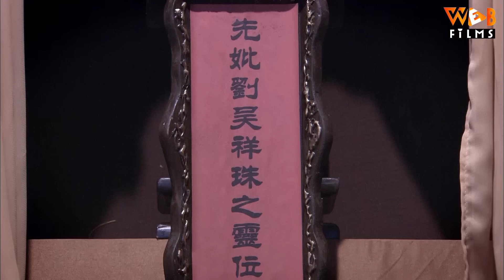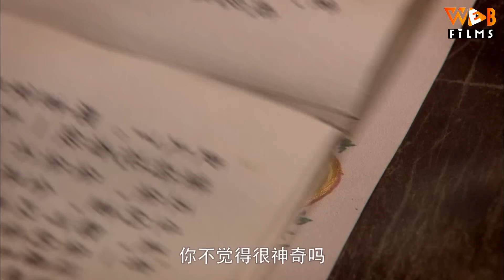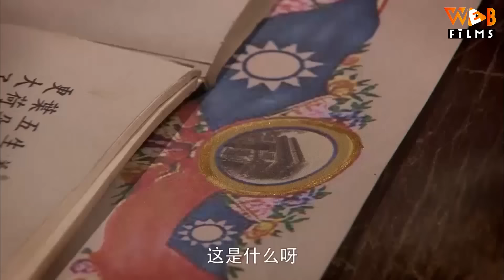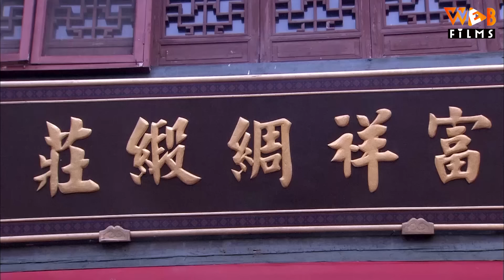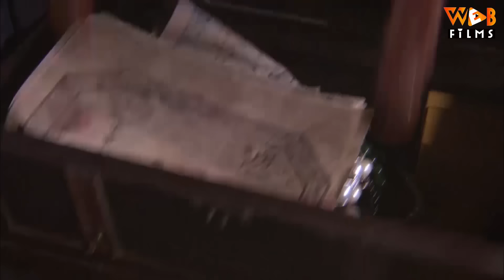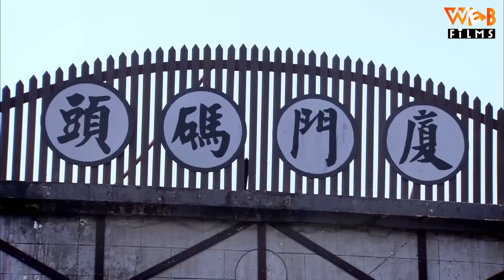MỘT ĐIỀU ƯỚC - Tập 03 (Ngô Lỗi, Cao Dương) | Phim Ngôn Tình Trung Quốc Cảm Động Rơi Nước Mắt 2024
(Thuyết Minh) MỘT ĐIỀU ƯỚC - Tập 03 | Phim Tình Cảm Gia Đình Hay Chấn Động 2024

NỘI DUNG PHIM:

Sỹ Kiệt, Sỹ Văn, Sỹ Hoa, Á Kỳ, Á Bình là 5 anh em trong 1 gia đình họ Lưu, có tiếng trong ngành buôn lụa lâu đời. Vì 5 anh em còn nhỏ lại sấp sĩ tuổi nhau nên bọn chúng rất nghịch ngợm, đáng nói nhất là Sỹ Văn cũng chỉ vì tính ham chơi, nghịch ngợm này mà đã bị bắt cóc. Bi kịch của gia đình nhà họ Lưu bắt đầu từ đây. Nghe tin con trai bị bắt cả nhà từ lớn đến bé, từ già đến trẻ của nhà họ Lưu tấp nập đi tìm, nhưng cũng chỉ là tìm trong vô vọng. Sỹ Văn tuy nghịch ngợm nhưng có trí thông minh hơn người, rơi vào tay bọn bắt cóc nhưng cậu vẫn nhanh trí cứu các bạn trẻ bị nhốt chung tẩu thoát. Trong cơn hoản loạn Sỹ Văn và các trẻ đã chạy tán loạn, nên cũng chưa biết Sỹ Văn đã thất lạc nơi đâu. Thế là 1 năm trôi qua chẳn còn nghe tin tức gì của Sỹ Văn nữa, gia đình thì vẫn chưa hết nỗi nhung nhớ về Sỹ Văn ngày ngày đau khổ tuyệt vọng, vẫn cố nuôi tia hi vọng nhỏ nhoi 1 ngày nào đó Sỹ Văn sẽ quay về. Tưởng chừng cứ thế ngày ngày, năm năm trôi qua thì nhà họ Lưu sẽ lắng xuống. Nhưng ông trời thật biết trêu người chuyện cũ chưa qua chuyện mới đã đến. Đại Tiểu Thư (Á Kỳ) nhà họ Lưu lại 1 lần nữa bị bọn bắt cóc năm xưa bắt. Nhưng lần này lại đau đớn hơn nữa là lão gia và phu nhân nhà họ Lưu chỉ vì dí theo tên bắt cóc để cứu đứa con gái của mình mà đã lao xe xuống sông và đã mất. Đau thương chồng chất đau thương, cha mẹ mất, tài sản gia đình thì bị quản gia chiếm đoạt, anh em thì tan rã mỗi người mỗi nơi. Rồi cuộc đời của mới anh em nhà họ Lưu sẽ ra sao, sẽ bương chải với mọi thử thách của cuộc đời như thế nào khi mà tuổi còn quá nhỏ và liệu rằng Sỹ Văn có còn gặp lại 4 anh chị em của mình hay không? Để có câu trả lời mời quý vị khán giả đón xem bộ phim lấy nước mắt này trên Web Films vào lúc 11h và 19h hàng ngày nha.

Diễn viên: Ngô Lỗi, Lữ Giai Dung, Tông Phong Nham, Lưu Bách Hạo, Cao Dương
Thể loại: Phim Ngôn Tình, Phim Tình Cảm Trung Quốc, Phim Bộ Trung Quốc Lồng Tiếng, Phim Ngôn Tình Tổng Tài, Phim Ngôn Tình Ngọt Ngào, Phim Tình Cảm Gia Đình
Số tập: 42
Thời lượng: 45 phút/tập
Ngôn ngữ: Thuyết Minh
Chất lượng: HD 1080p
Quốc gia: Trung Quốc
Năm: 2011